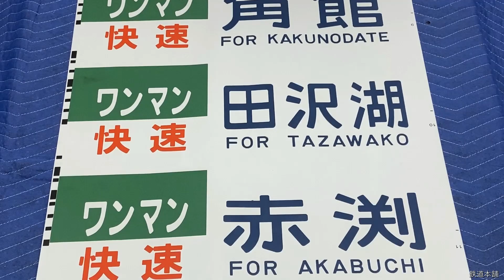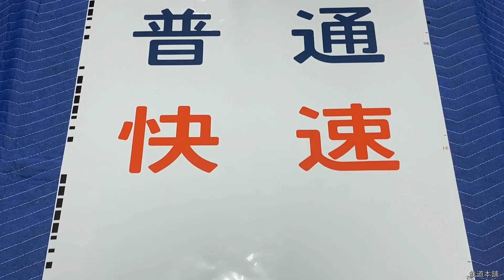6-99■701系 方向幕 ワンマン 大曲 角館 田沢湖 赤渕 雫石 盛岡